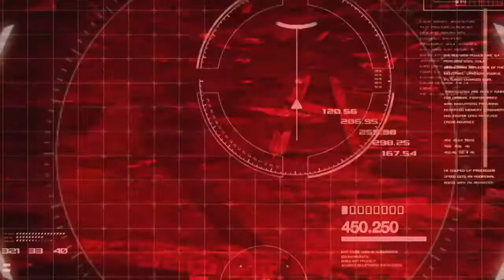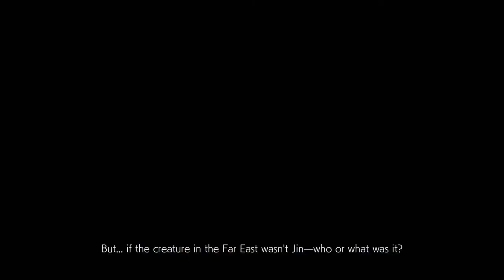Who the F is YOU!? (TEKKEN 7) STORY MODE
I know it's late but I got it out for y'all lol. So we doing story mode and this story is lit.